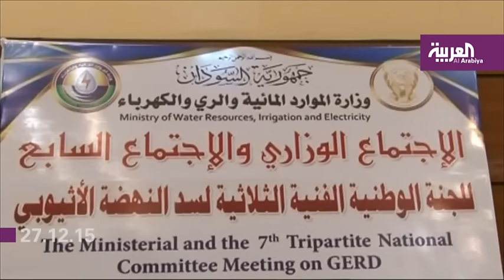أخبار_العربية نشرة للساعة 3 بتوقيت السعودية ليوم الأحد 27.12.2015